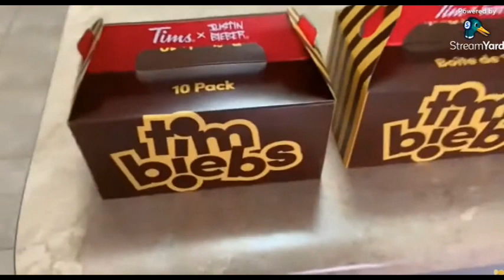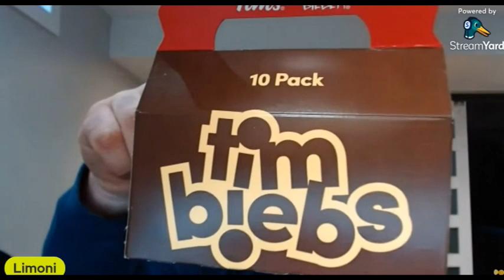Ken Doofus Misses Out On Tim Biebs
Poor Ken Doofus, Tim Hortons decided to release the long awaited release of their newest collaboration of TimBits that they co created with Justin Bieber. Ken Doofus was busy travelling to Cuba during another global health crisis and it caused him to miss out on being one of the first YouTuber's to do a Justin Bieber Tim Hortons Tim Biebs review. Poor poor Doofus.
Ken if it's too much trouble for you to go out and get it then just watch my video and enjoy it,.